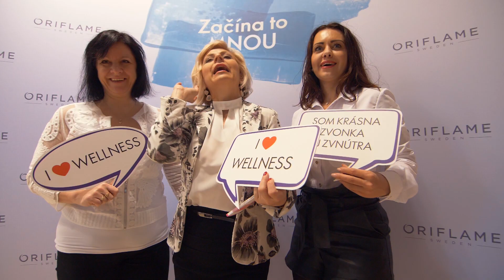Oriflame Wellness Konferencia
Takáto bola naša konferencia! Zúčastnili ste sa aj vy? Ak nie, pridajte sa k nám! Stojí to za to 💪